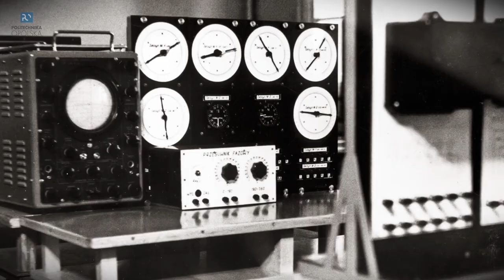Profesor Zdzisław Kabza kończy 80 lat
Specjalizujący się w energetyce prof. Zdzisław Kabza przyjechał do Opola z Politechniki Wrocławskiej, jako młody naukowiec „zwerbowany” przez kompletującego kadrę rektora Oswalda Mateję. Zdzisław Kabza, wówczas świeżo po habilitacji, zdecydował się na pracę w Wyższej Szkole Inżynierskiej ze względu na budującą się elektrownię Opole, w której dostrzegł największe laboratorium energetyczne w Europie.